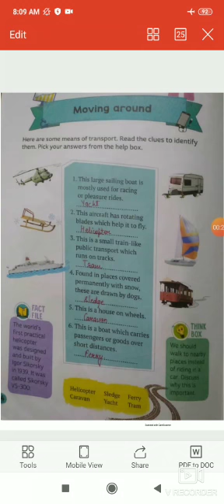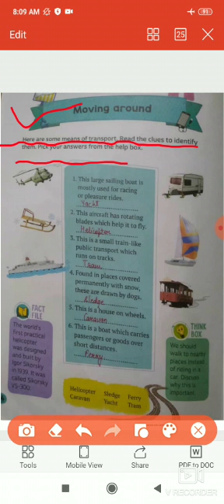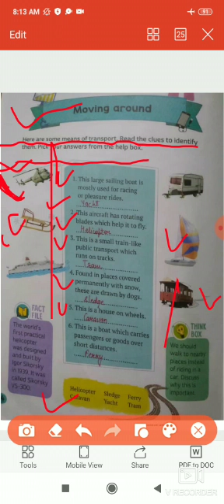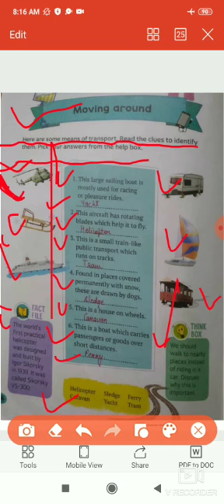CLASS- 3 SUBJECT- GK 23/07/2020